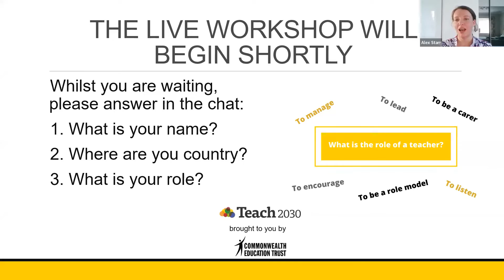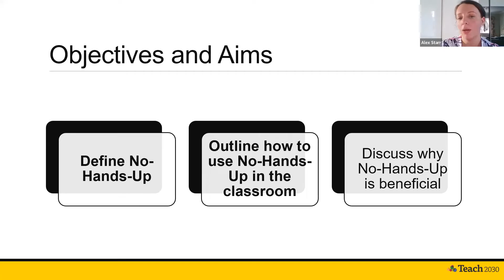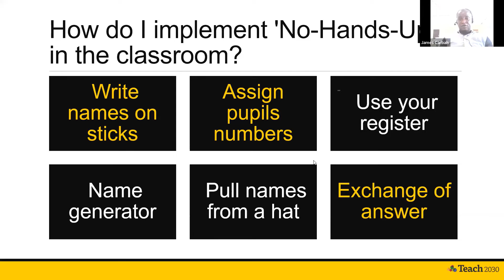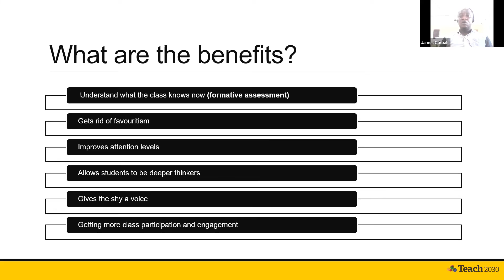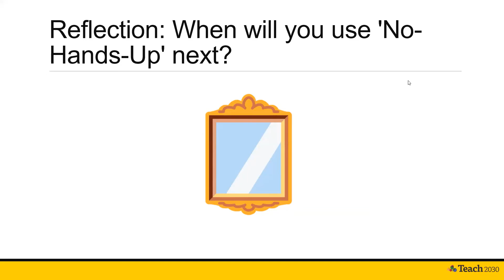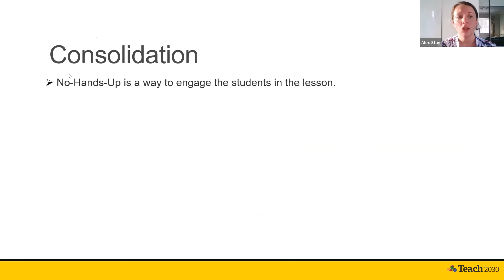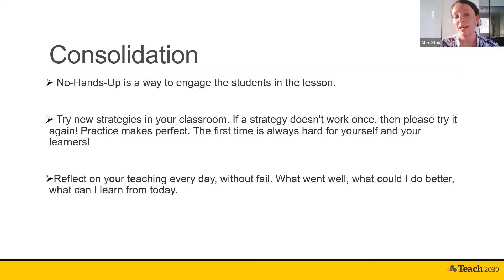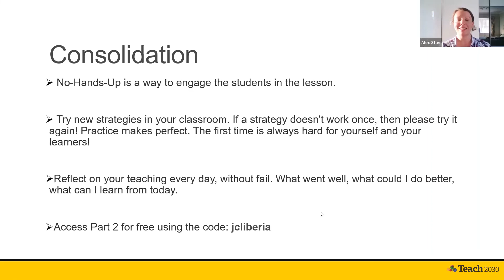No Hands Up | Teach2030 Workshop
Live Online Teach2030 workshop which ran in October 2022 focusing on No Hands Up and how to implement it in your classroom. To sign up for future workshops, please

Teach2030: Your journey to becoming a better teacher starts here. Join our global community of teachers today by visiting